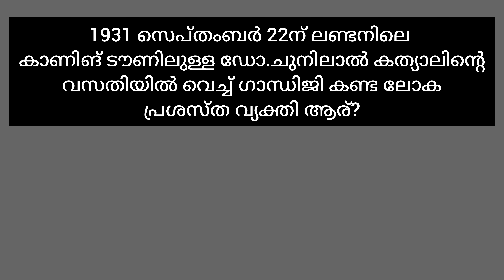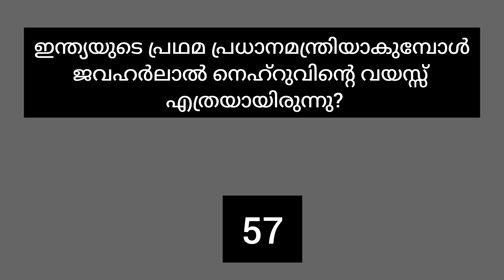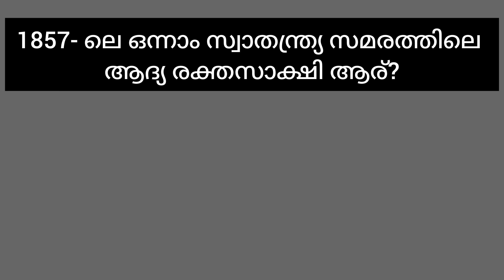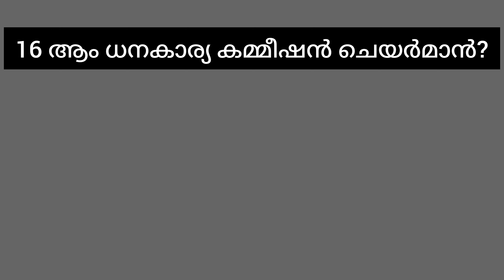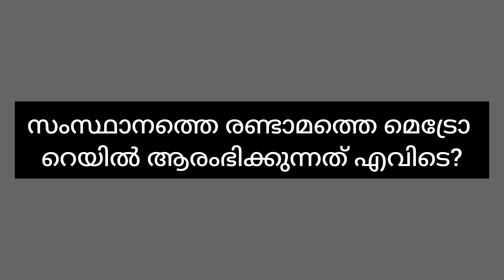Swadesh Mega Quiz 2024 District Level LP| സ്വദേശ് മെഗാ ക്വിസ് 2024 ജില്ലാതലം LP